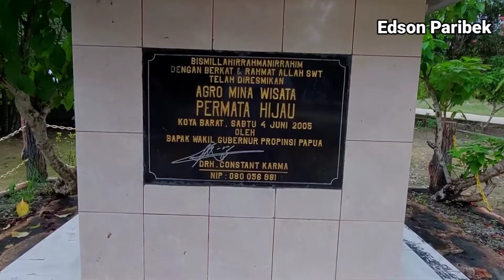Wisata Kolam Pemancingan Permata Hijau Koya Jayapura Dengan Video DRONE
Inilah salah satu Ciri Khas Kolam Pemancingan yang ada di Koya, Kota Jayapura, Papua.
Warna Airnya yang Hijau dan Pesona alamnya yang indah.
Yuk Simak Wisata kolam pemancingan permata Hijau Koya Jayapura dengan Video Drone.